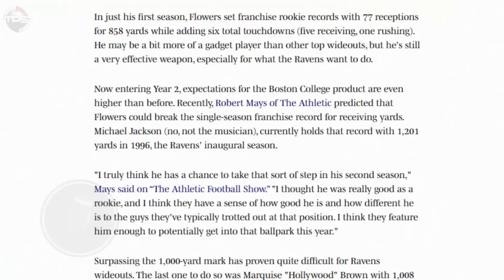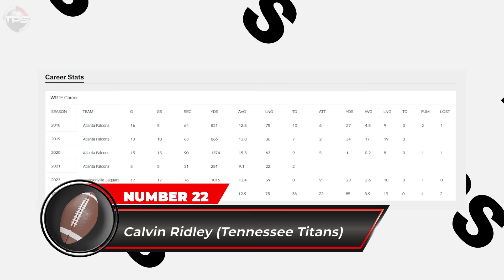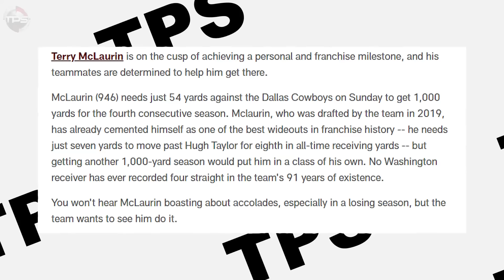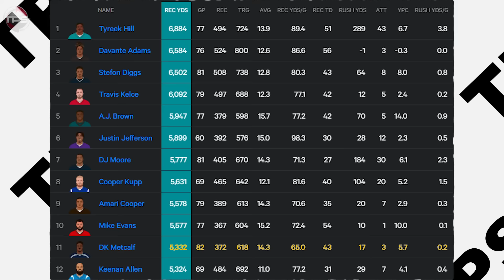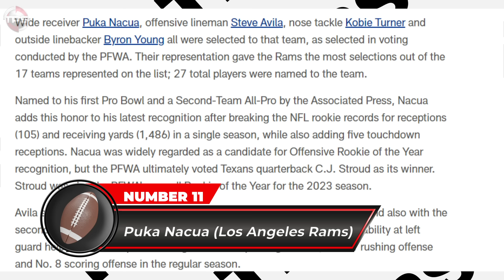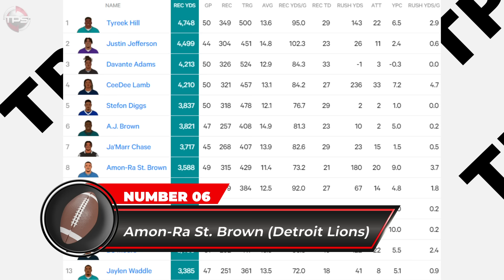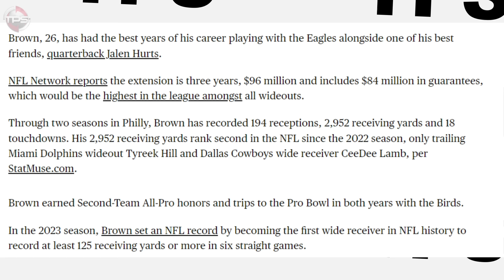Ranking All 32 NFL Teams’ Top Wide Receivers For The 2024 Season From WORST To FIRST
Host: Aaron Leger
Editor: Flick
Writer: Alex Hoegler